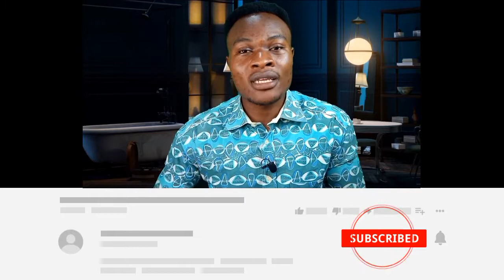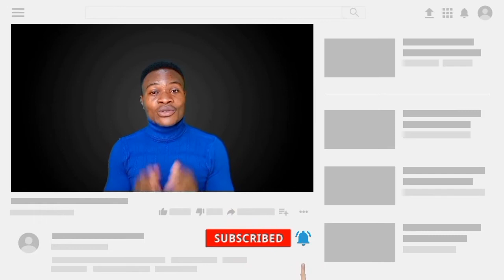How I stopped stealing from my mom's pot | Overcome struggles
How I stopped stealing from my mom's pot will amaze you, its a story I've never thought of sharing. Parenting is not easy, most parents don't get the point, how do you expect children to just know things without you teaching them and when they mess up, you punish them? If your children are stubborn, consider teaching them what's right before scolding and/or disciplining them. Overcome struggles
I believe in you and I know there's a place for you at the top because you're an overcomer, believe in God and believe also in yourself that you can overcome this life's struggles.
YouTube won't show you my new uploads if you don't.

Let's step out and step forward, let's stand out and be outstanding.